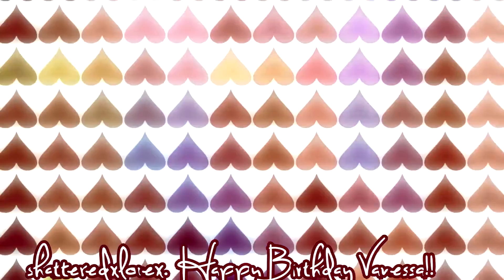• vanessa rousso [- HBD 2017 mix.]- love myself.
-- songs: do my thang- miley cyrus.
love myself- hailee steinfeld.